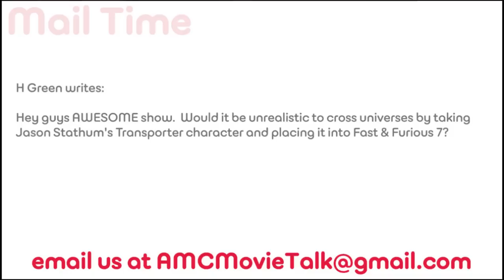Jason Statham Character Crossover? - AMC Movie News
In a user submitted question we were asked if it be unrealistic to cross universes by taking Jason Statham's Transporter character and placing it into Fast & Furious 7?